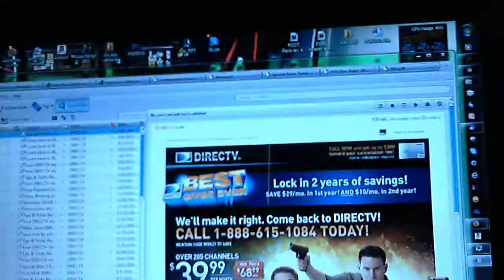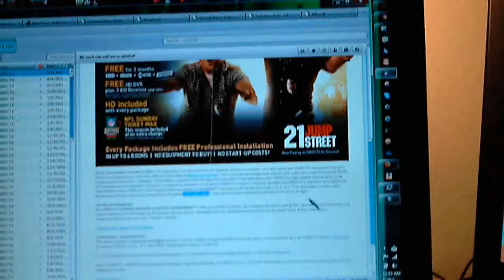DIrecTV is stocking me! Also a warning about their Visa card offer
They wont stop bugging me, also a tip about their buy you out of the contract offer.